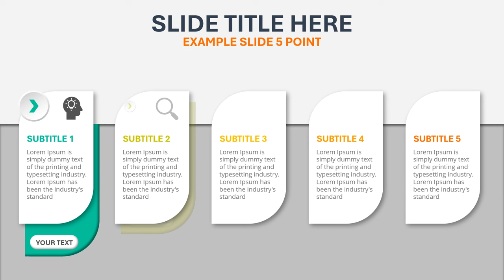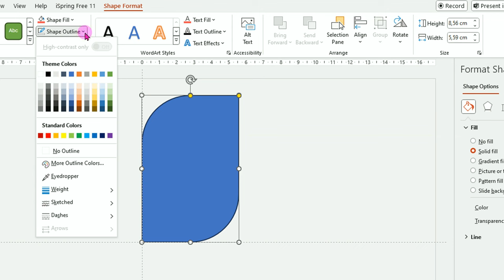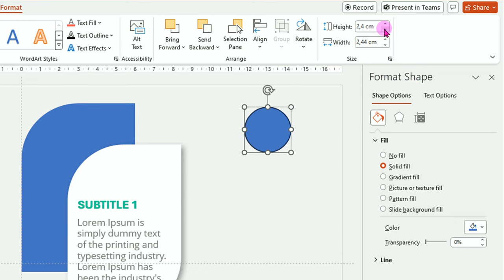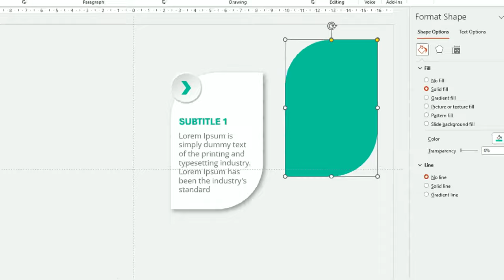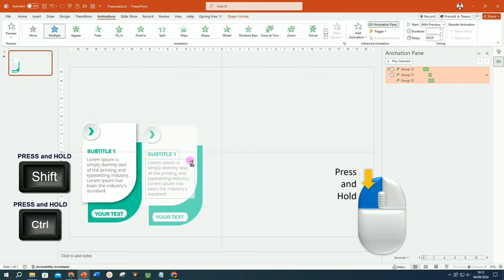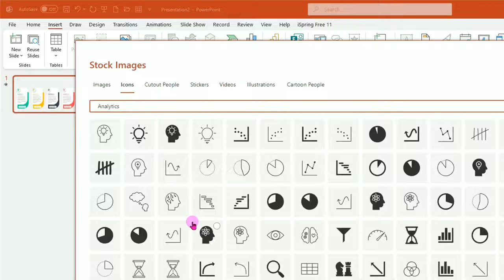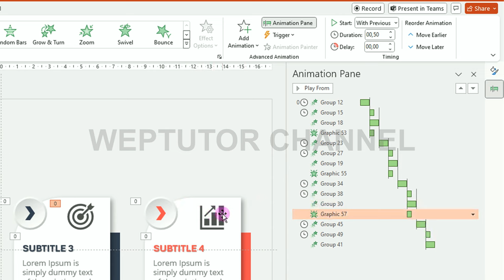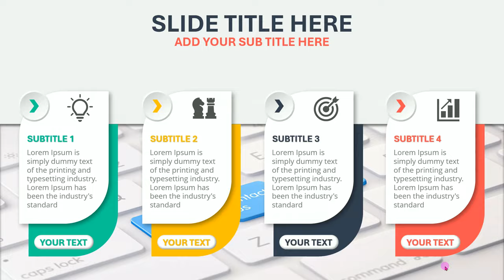PPT Slide with Beautiful Motion Animation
This PowerPoint tutorial video contains steps on how to create a beautiful, charming PowerPoint presentation content slide with cool animations.
These steps for making cool ppt content slides can be practiced in all versions of PowerPoint, especially 2013, 2016, 365 and 2019